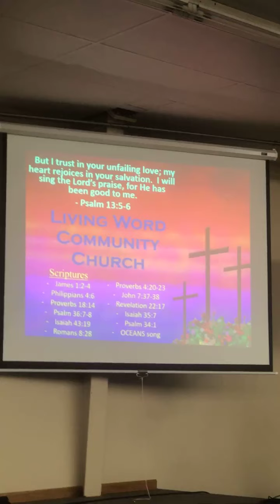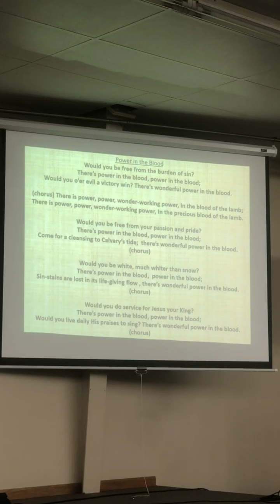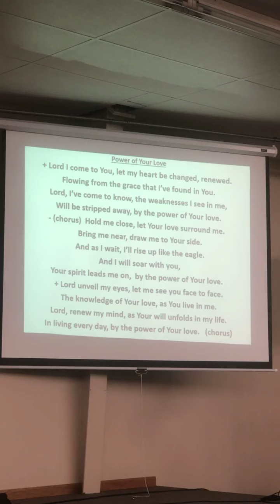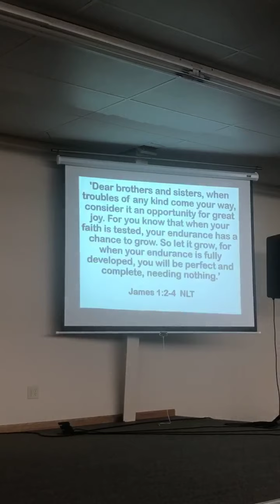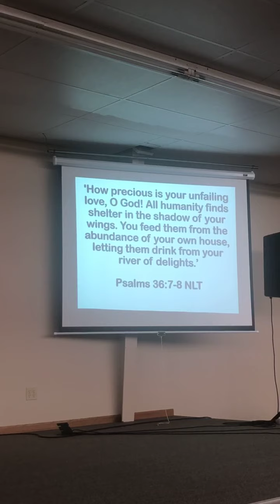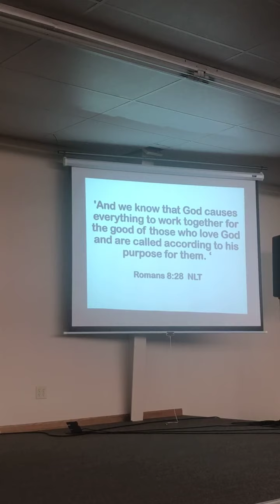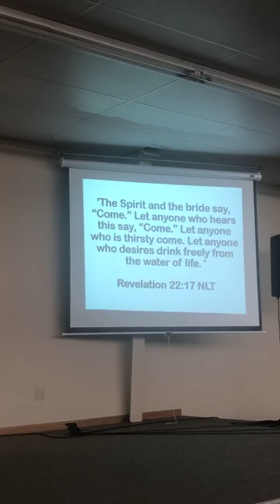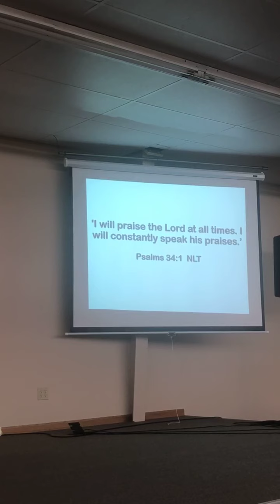LWCC 7/19/20 Pastor Bill Hines